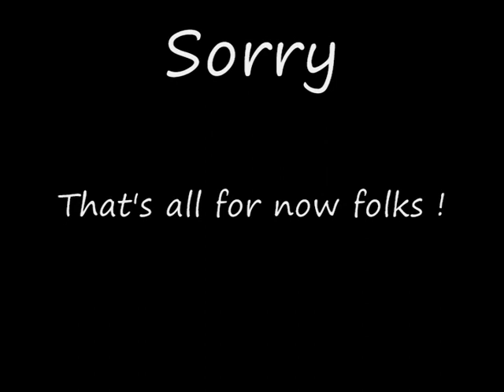Lepaute Electric Clock